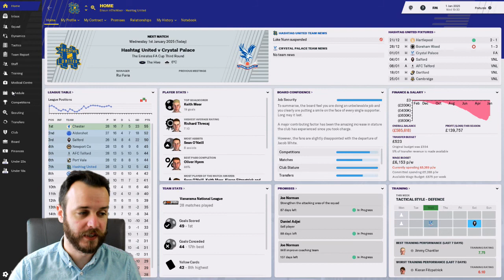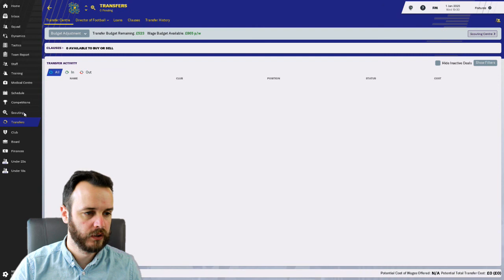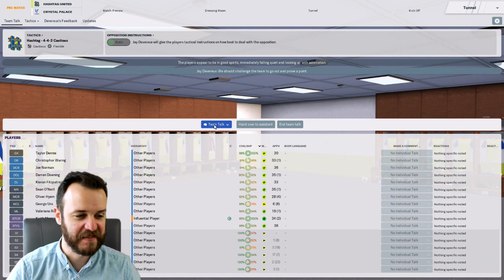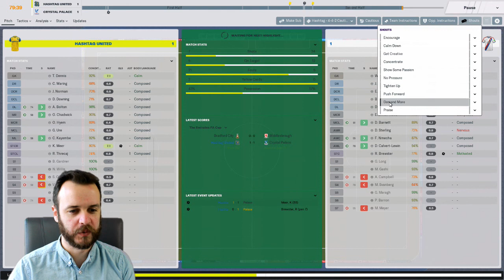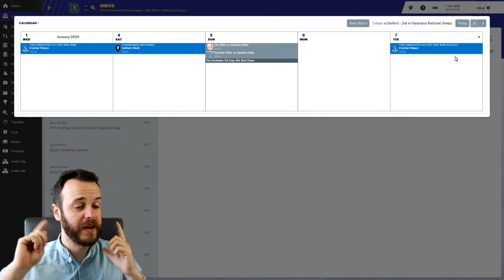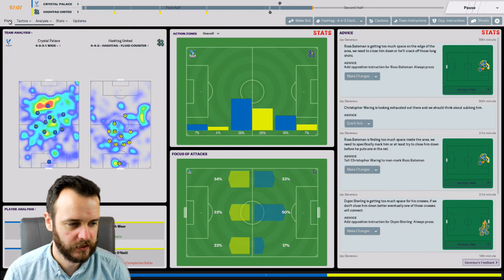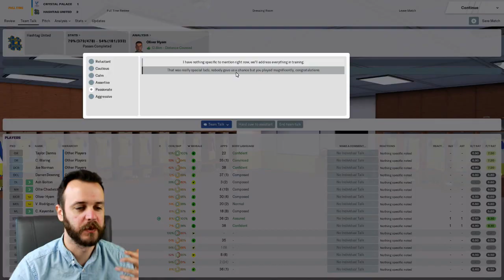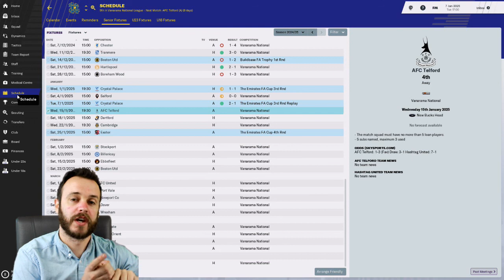Hashtag United FM19 - Episode 43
Football, eh?

Our FM20 Giveaway is ongoing, to enter, watch the video on the main page and follow the instructions, good luck to all!

As always, please check out our key collaborations with the following community members:

Database: TheFMEditor (@thefmeditor85)
Custom Kits: Request A Kit (@requestakit)
Future Intro: How Many Triangles (@rick_HMT)

Also be sure to go and check out Hashtag United's main page, give them as much support as possible, and as always, don't forget to Hashtag it!